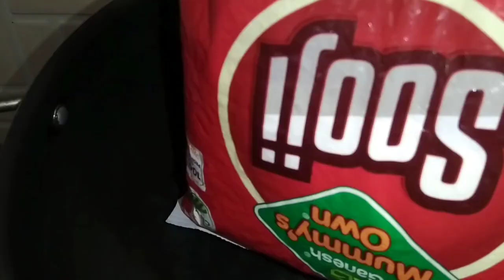LETO || SIM JIL LETO || Santali Traditional Food || Rojo Special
Jil Jom 2020 // Day - 2